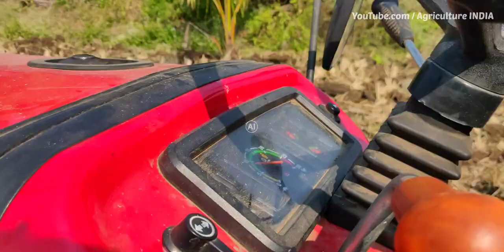Massey Ferguson 246 Dynatrac 4wd ADDC lift sensing performance | Right hydraulic hitch settings | AI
This video about the Massey Ferguson 246 DI Dynatrac 4wd tractor ADDC sensing performance and right implement Hitch settings.

Duck foot cultivator used for preparing soil for better yield, this cultivator gives 12 to 16 Inch depth of plowing. This ADDC settings might be important to improve depth of plowing, mileage and reduce tyre slippage.

For more information about this Tractor contact your area dealership 👍